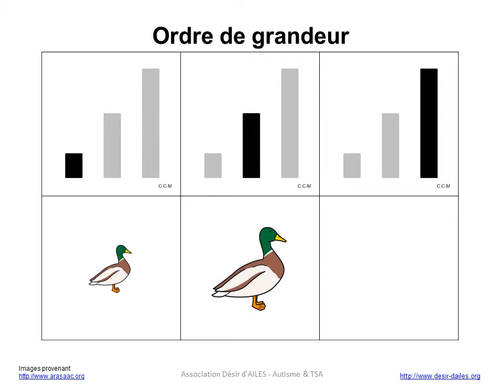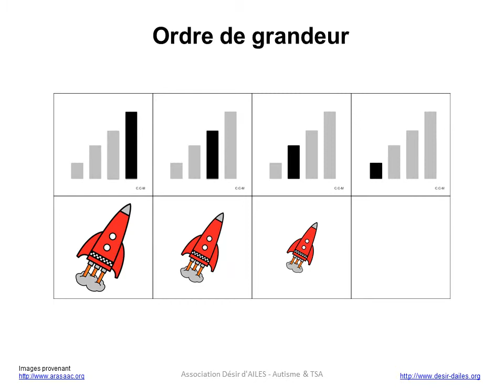Ordre de grandeur (Autisme & TSA)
L'association Désir d'AILES (Aide et Intervention aux loisirs et à l'Education Spécialisée) met en ligne des séquences d'aide à l'autonomie pour la personne autiste.
Attention!! cette vidéo est la propriété de l'association Désir d'AILES. Il est formellement interdit de la télécharger ou la diffuser sous peine de poursuites.